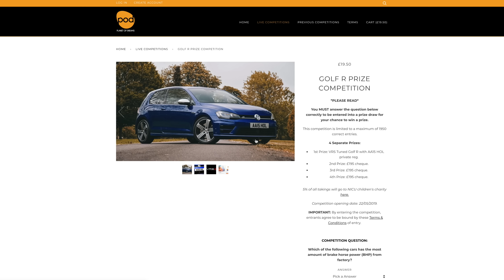MY NEXT CAR? IS 4WD THE WAY FORWARD?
WIN THE GOLF R NOW AT PLANET OF DREAMS!